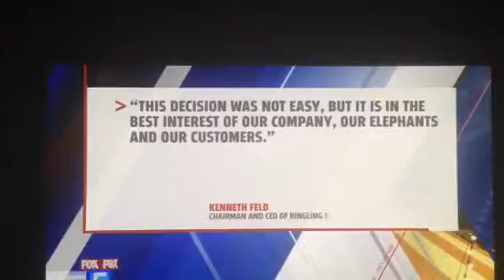Ch 5 interview with Ellen Ericksen about circus elephants